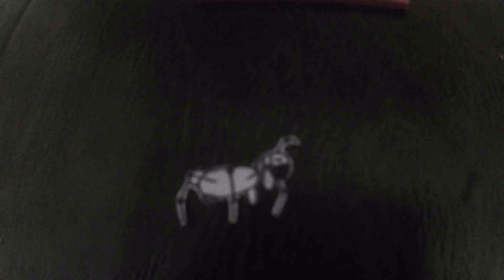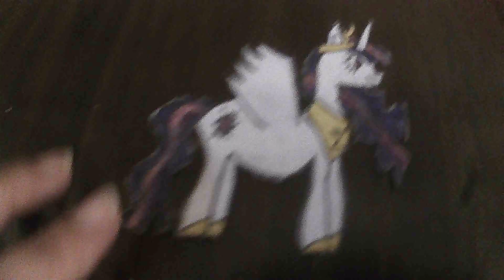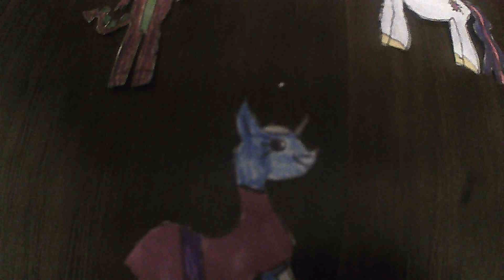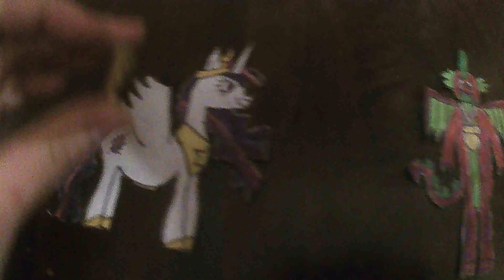MLPYT Specials: If The Allies Of Equestria's Friends And Family Members Are Back To Life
Four allies, Rocket, Red Guardian, Spider-Colt, and Nebula came to Twilight about their friends and family members whom got killed by different causes so they asked her to bring them back.